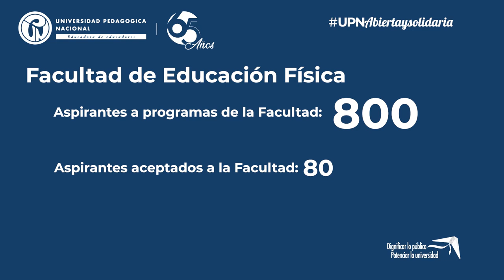Saludo Facultad de Educación Física 2020-1